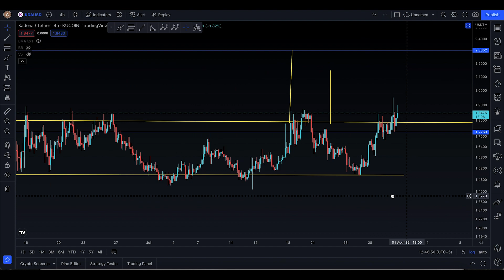KADENA KDA COIN PRICE PREDICTION [ BROKEN !! ]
• KADENA KDA COIN PRICE PREDICTION
• KADENA KDA COIN TECHNICAL ANALYSIS
• KADENA KDA COIN NEXT SUPPORT AN RESISTANCE
• KADENA KDA COIN UPDATE TODAY
• IS KADENA KDA COIN GOING TO DUMP OR PUMP
• KADENA KDA COIN PRICE

This channel is all about helping new and even advanced traders to have an idea of the next market movement regarding KADENA and other altcoins as well.